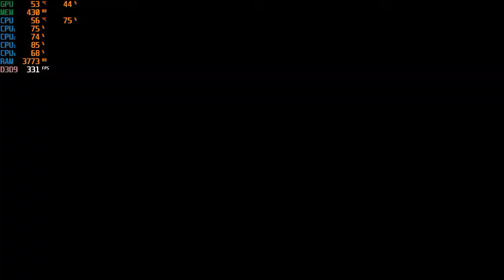Fable Anniversary Gameplay Ultra Graphics | i3-3240 | GTX 750 Ti | 8GB RAM PC HD | Dual Core Old i3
In this Video I'm try to Play Fable Anniversary, Fable Anniversary released on 2014, its a Remastered Version of Fable the Lost Chapters in 2005 using Unreal Engine 3 and Published by Microsoft Game Studios, It features overhauled graphics, The game featured graphical upgrades in many areas over the original most notably, native widescreen support, higher polygon count, larger textures, specular maps, normal maps, improved lighting, improved shadows, and a larger draw/detail distance, so I tried it with my Systems, can my Systems can handle this game with old i3 and GTX 750 Ti?? watch this video :D

Graphic Settings 01:03

My System Specs :
- Intel Core i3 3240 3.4 GHz (2 Cores 4 Threads) @Ivy Bridge
- 8GB RAM DDR3 1600Mhz (2x4GB Samsung + Hynix)
- Zotac Nvidia Geforce GTX 750 Ti 2GB GDDR5
- Asrock H61M-VS3 LGA 1155 Motherboard
- FSP Hexa + II 500W Bronze 80+
- 320GB HDD Space

Rendered with :
Movavi Video Editor Plus 14 Original Vers Steam Edition